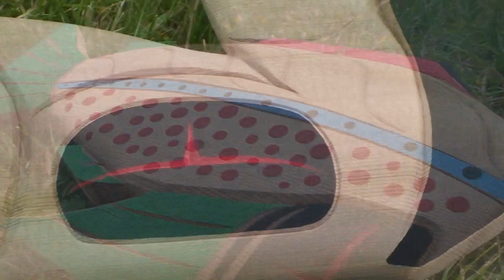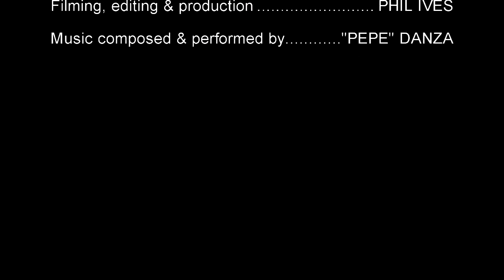Randy Goldsmith: Coast Salish Master Carver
Randy Goldsmith: Coast Salish Master Carver discusses his history, training and techniques in the art of West Coast First Nations Native Carving